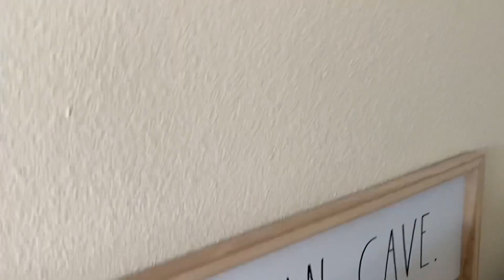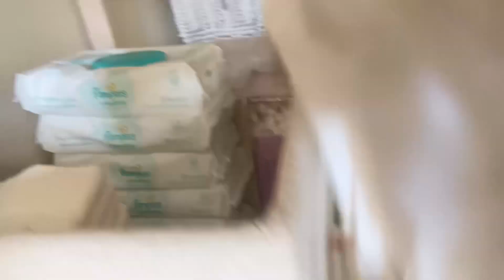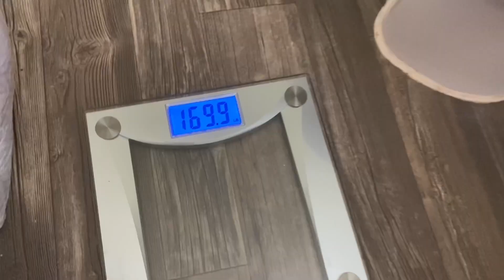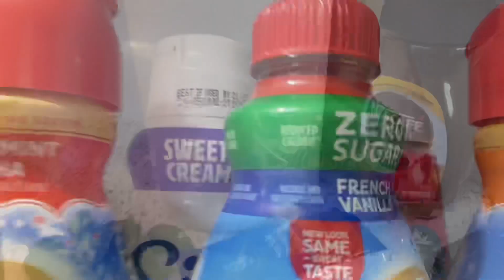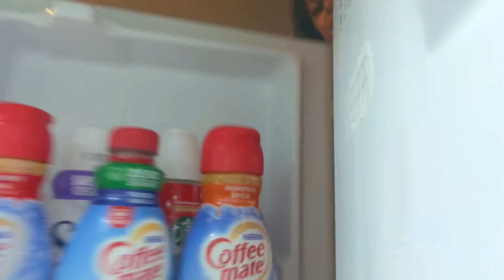Vamos a target y probar una disque cerveza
Hola Mijitas pues nada Aqui Les tengo un vlog corto pero hay vlog . Ojalá les guste y denle 👍🏾 like y no se déjenme saber si hay algún vídeo que les gustaría que hisiera 🤔no se denme ideas?  Ok byeeeee 😊